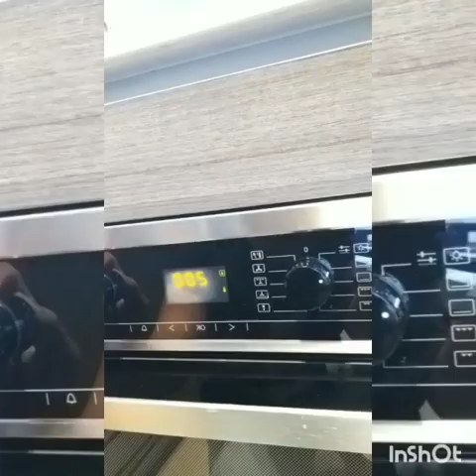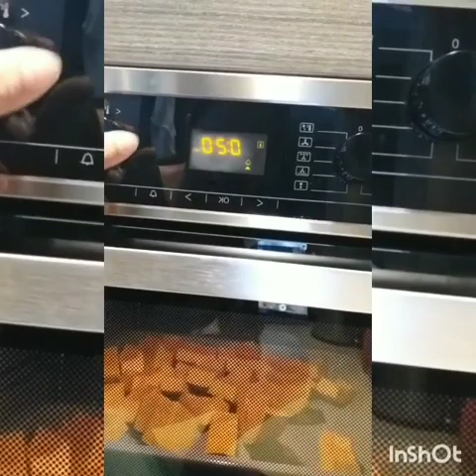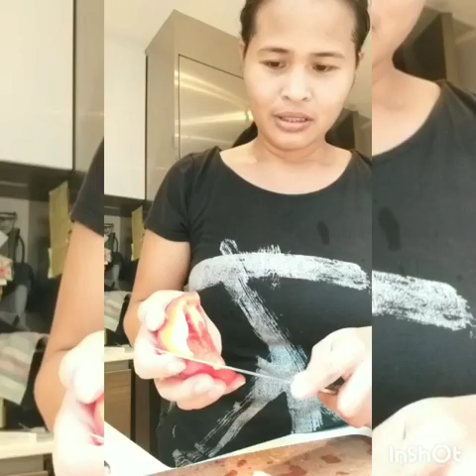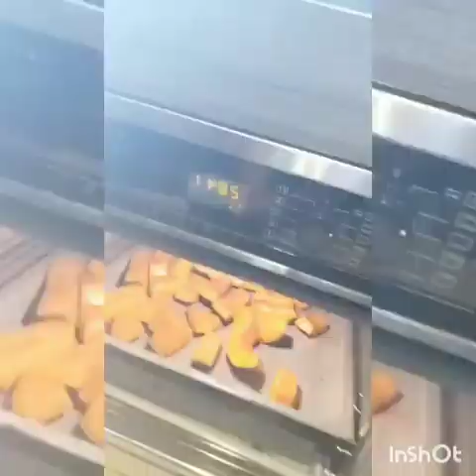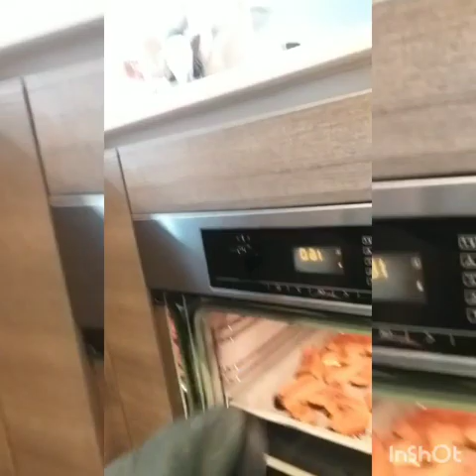How to bake pumpkin?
U should try this guys its an easy way of cooking pumpkin,yummy and healthy.